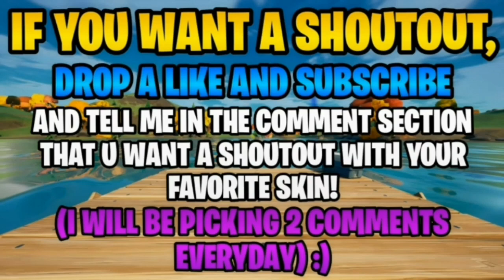Fortnite: 12 FEBRUARY 2021 ITEM SHOP PREDICTION [Fortnite Item shop prediction February 12th]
Fortnite Item Shop Prediction - February 12 2021
12th February - Fortnite Item Shop Prediction

This is my prediction video for the 12th February 2021

 APPS I USE:
-Pixellab FREE
-YouTube Studio FREE
-YouTube FREE

🥳 I really appreciate all the positivity I have received.

*IGNORE TAGS*